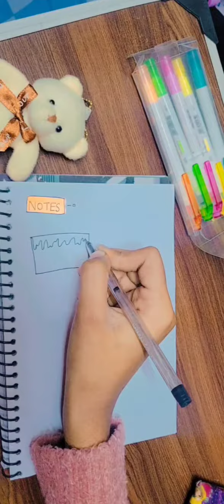3 amazing notes idea 💡...must watch drawing art youtubevideo ||exotic stuffers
hey guys welcome😊 to my youtube channel  if you are new then subscribe😄👍 to my channel and if you want more ideas🗯🗯 for borders📓📸 than subscribe to my channel and thanks for watching... 🥰